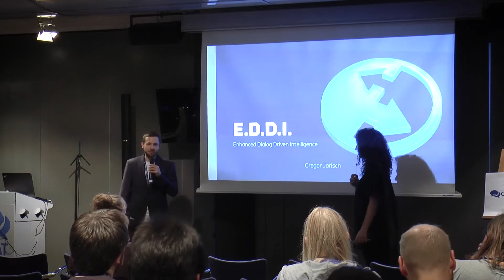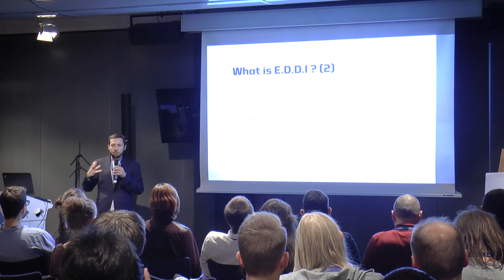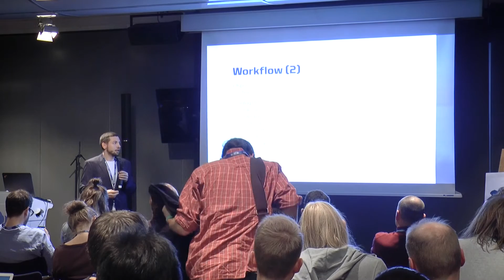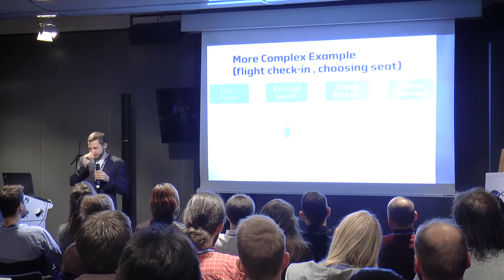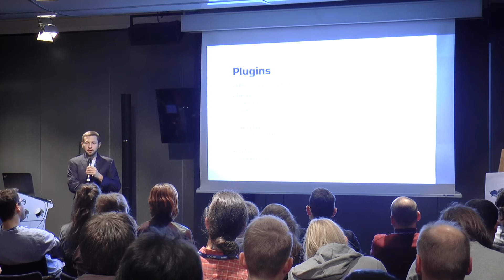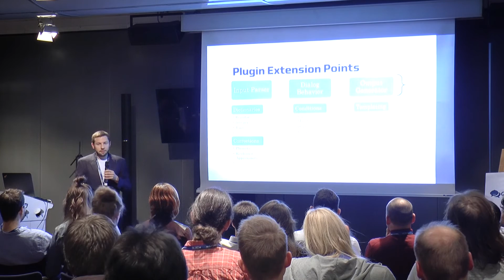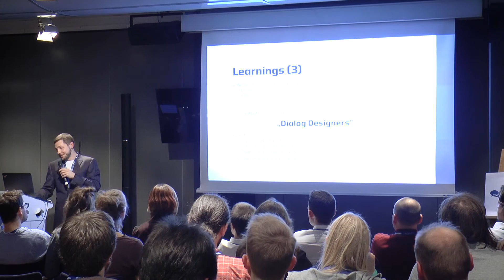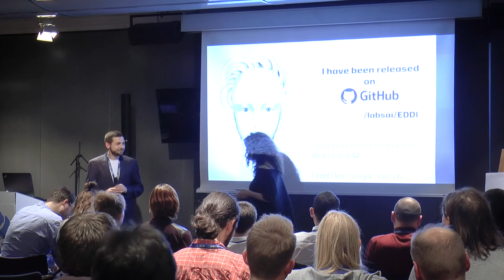Gregor Jarisch (EDDI): Release of the First Austrian Open Source Chatbot Platform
This talk was recorded at ChatbotConf 2016 – presented by oratio – on 14 Oct 2016 in Vienna, Austria